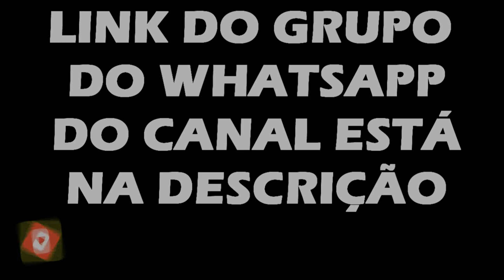Cristiano Ronaldo - 3 Dias Virado (MC IG)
Olá Seja Bem Vindo(a) ao Canal NJR10,Aqui Você Vai Encontrar Videos de Jogadores De Futebol,Se Inscreva Deem like e Divulguem para seus amigos e Ative as Notificações,Espero que Gostem do Canal!!

EDITOR:NJR10 Edits

``Nunca Abaixe A Cabeça Para Ninguém``